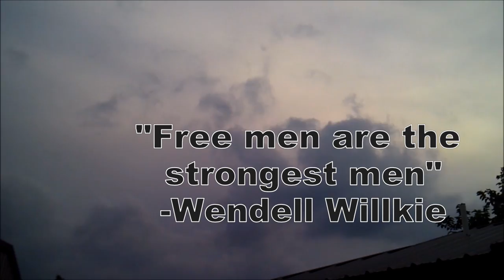Freedom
video short